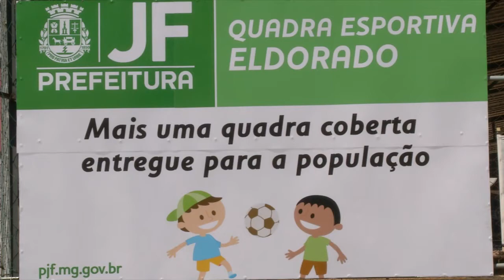Escola Municipal Marcos Freesz recebe cobertura da quadra esportiva